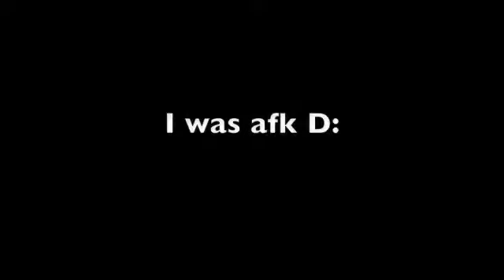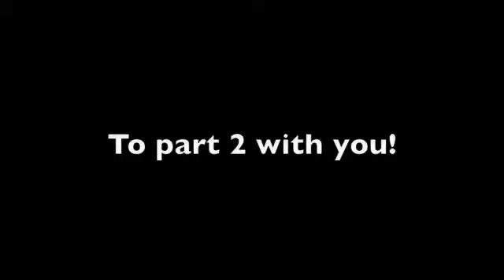WoW Alterac Valley The Eyes of a Dwarf Part 1